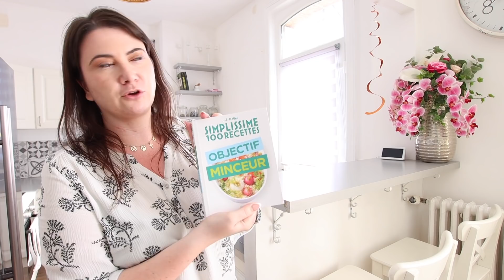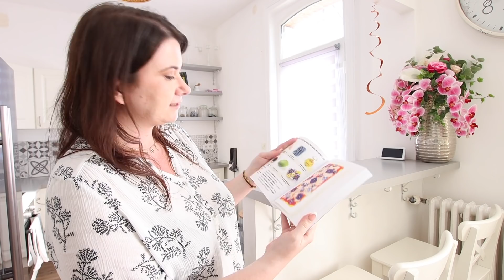ROUTINE DU SOIR - NIGHT ROUTINE - SAVOIR GARDER UNE MAISON PROPRE - RECETTE SIMPLE ET RAPIDE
Bonjour,
JE TESTE DES ASTUCES MENAGE - NETTOYER SA MAISON A FOND

Dans cette vidéo, je vais vous montrer ma routine du soir.
Des habitudes pour garder une maison propre et rangée ainsi qu'une recette de salade tres simple.
J'espère que la video vous plaira.

Bonne vidéo.

ARISTOS Protection en silicone pour four - Tapis de barbecue - Protection contre la saleté - Tapis de four pour fond de four - Réutilisable - 50 x 40 cm (protection du four)

Scrub Daddy Colors Anti-Rayures Éponge à Récurer Flextexture Orange, single pack

Grattoir, 2pcs Grattoir pour Plaque Vitrocéramique avec 10pcs Lames Extra en Métal et 20pcs Lames en Plastique, pour Vitrocéramique, Plaque à Induction, Voiture, Verre, Miroir, Autocollant, Nettoyage

ILIFE EASINE M50 Aspirateur à Main Puissant

Protection pour le four :

Les crochets pour la housse de couette :

Balai serpillière :

Aspirateur Matelas :

Aspirateur BISSEL :

Balai spray :

Micro fibre :

Plaque à griller :

Panier du chat :

Brosse pour le radiateur :

Journée ménage
Cleanwithme
Routine
Astuces
Organisation
Shopping
Haul
Une journée avec moi
Daywithme
ménage de la maison
Haul courses
Meal prep
Amazon
Dépoussiérage
Extreme cleaning
Relaxant
Ménage de printemps
Mere au foyer